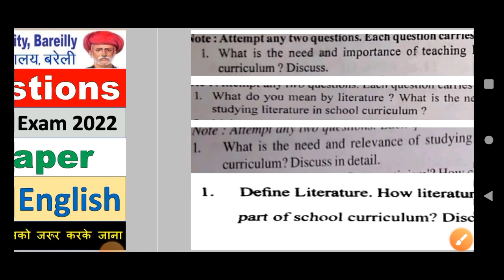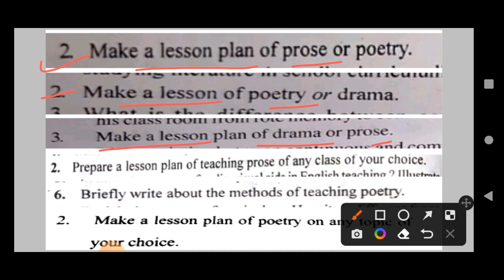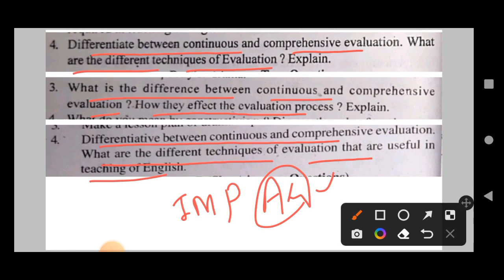Guess Paper (Teaching Of English) BEd 2nd Year Exam 2022 MJPRU mjpru @Teacher's Solution